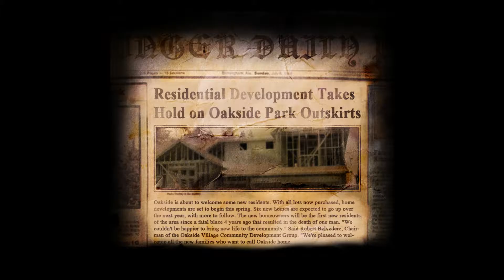That Scream!!! & I Saw Him part 1 Slender: The Arrival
I stream 3 days every week, I will be streaming Dead by Daylight and some other games in the near future so I can game with my community.